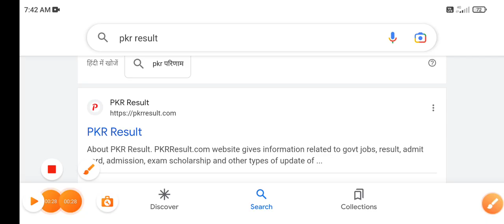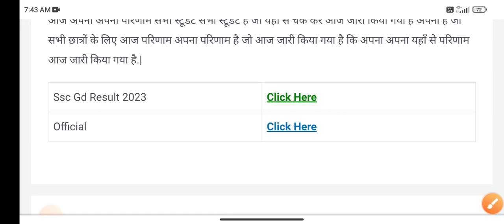SSC GD Result 2023 |🔴Result Penal Activate हो गया? ssc gd cut off 2023 | ssc gd 2023 result date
gd constable result update today
ssc gd ka result kaise check kare